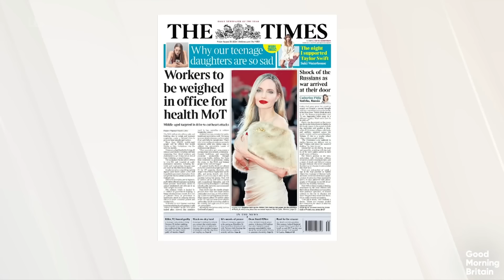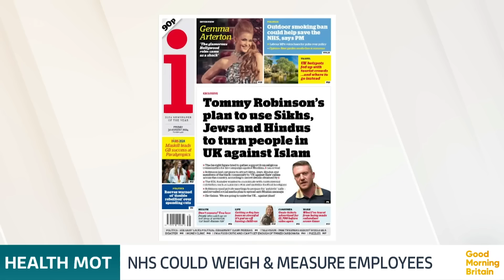Prince William and Prince Harry Reunite After Two Years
It's emerged Prince William and Prince Harry both attended the funeral of their uncle in Norfolk this week. It was the first time the royal brothers had been seen together in public in two years since the late Queen's funeral.